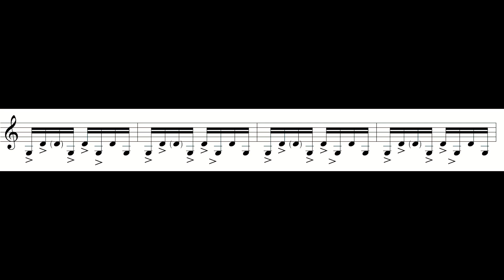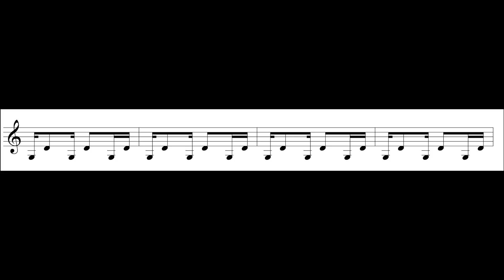Curso de violino popular - Nicolas Krassik - Aula gratuita (parte 1)